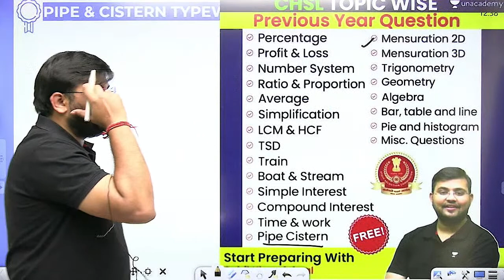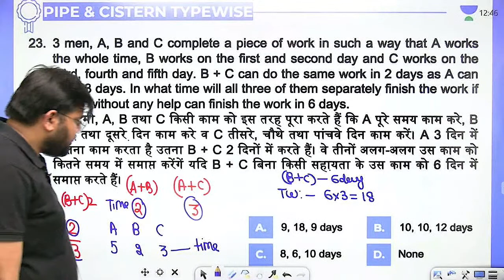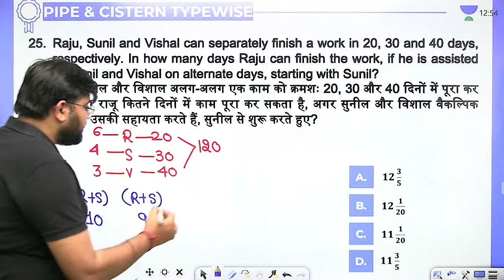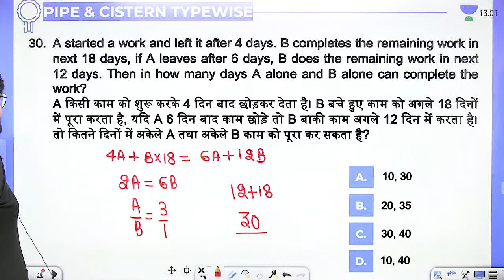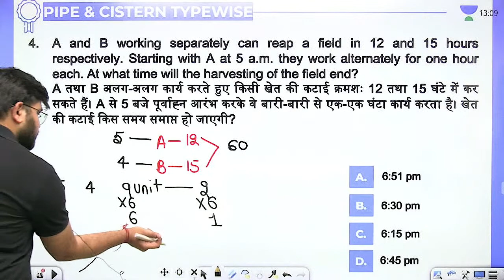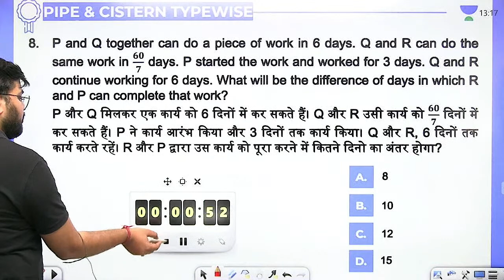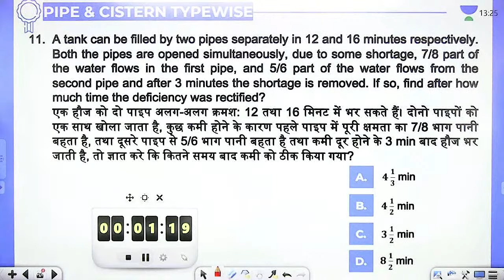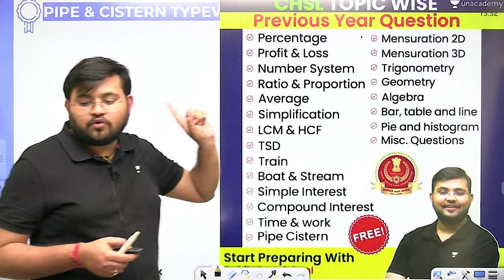Pipe & Cistern | Maths | SSC CHSL/MTS 2023 | Sahil Khandelwal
Pipe & Cistern Concepts and Questions with Tricks from Maths for SSC CHSL/MTS 2023 Exams will be discussed in this session by Educator Sahil Khandelwal. Watch this complete video to learn more about Pipe & Cistern which will help you to crack the upcoming SSC CHSL/MTS Exams.

Call Sahil Khandelwal's team on 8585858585 and take your SSC Exams Preparations to the next level.

🔴 Morning Shows:
👉🏻 7:00 AM - Daily Current Affairs by Krati Singh
👉🏻 8:00 AM - English Vocabulary by Anubhav Goswami
👉🏻 9:00 AM - Science/GK by Aman Sharma

👉🏻 10:00 AM - Reasoning by Ritika Tomar
👉🏻 11:00 AM - Maths by Sahil Khandelwal
👉🏻 12:00 PM - GK/GS/CA by Krati Singh
👉🏻 1:30 PM - English by Anubhav Goswami

🔴 SSC CHSL/MTS 2023:
👉🏻 12:30 PM - Maths by Sahil Khandelwal
👉🏻 6:00 PM - English by Jai Yadav
👉🏻 7:00 PM - GK/GS by Amandeep Sharma
👉🏻 9:00 PM - Reasoning by Ritika Tomar

➤ About the Educator:  Works at wifistudy | FACULTY OF QUANT FOR SSC/BANK/RAILWAY
Studied at govt engineering college ajmer

You can enroll to Unacademy Subscription and get the following benefits:
1. Learn from your favourite teacher
2. Dedicated DOUBT sessions
3. One Subscription, Unlimited Access to Live Online Classes and Videos
4. Real-time interaction with best-in-class teachers
5. You can ask doubts in live online classes
6. Limited students in each Class
7. Download the videos & watch them offline